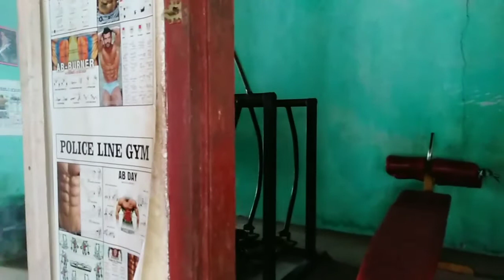fitness bikin keringetan || Elvasilvi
Assalamualaikum wr.wb